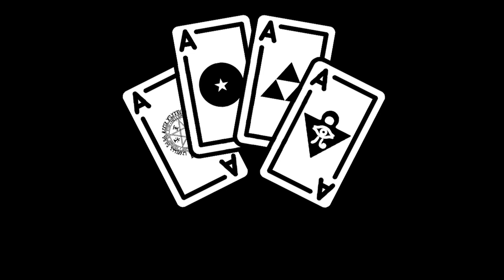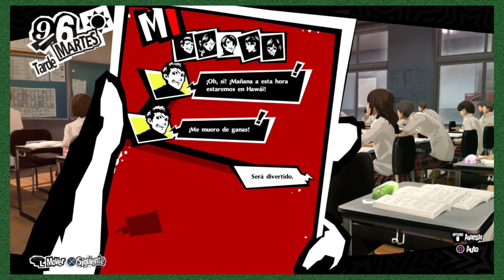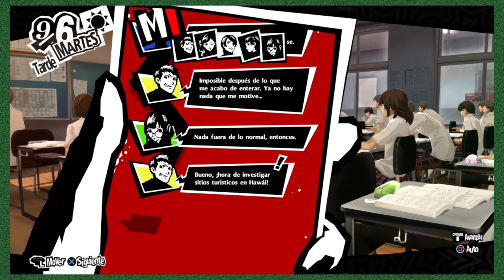Un Titánico Esfuerzo Escolar - Persona 5 Royal - 140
CG4E Juega: Persona 5 Royal